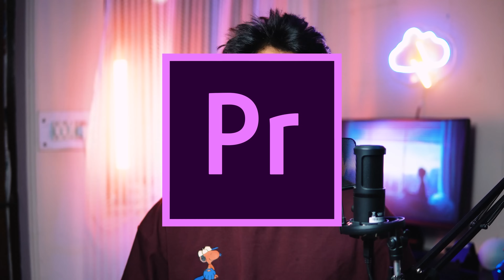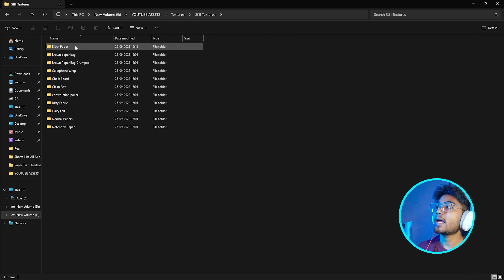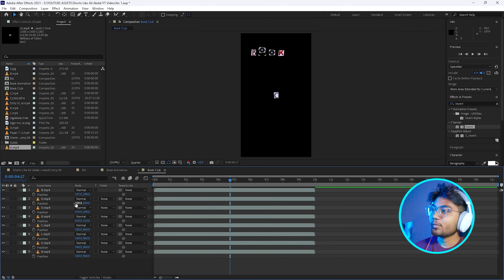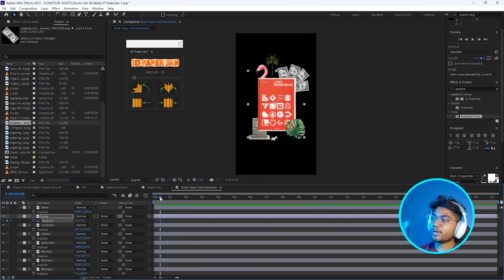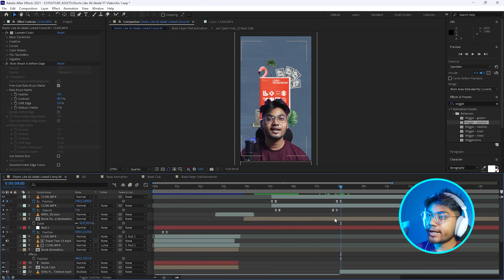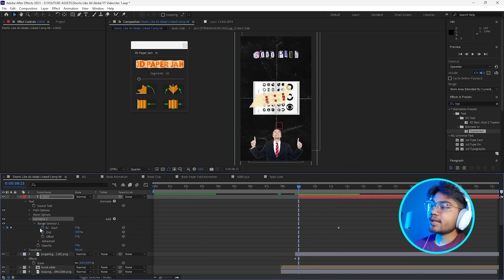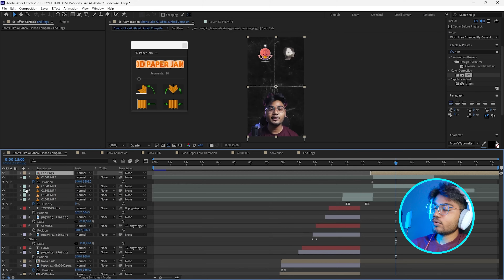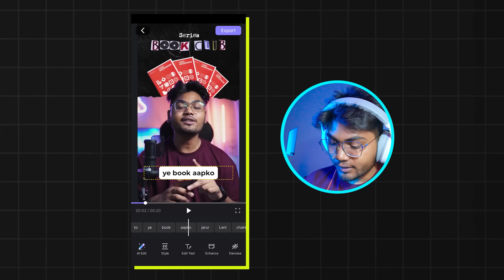Edit Reels Like ALI ABDAAL | Viral Reels Editing Tutorial Part - 4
🎬 Are you ready to take your YouTube game to the next level and create captivating Edit Reels and Shorts like Ali Abdaal? Look no further! In this comprehensive tutorial, we'll teach you all the tips, tricks, and techniques you need to craft stunning short-form content that keeps your viewers coming back for more.

Video Chapters :-
0:00 Intro
1:01 Paper Tear Effect
6:07 Animated Background
7:49 Halftone Texture
9:23 Keyframe Animation
11:55 Stop Motion Paper Text
15:05 Paper Cutout Effect
24:09 Rotoscoping & Masking
30:18 Tape Text Animation
40:8  Wiggle Text Effect
43:01 SFX
42:52 Free Auto Subtitles
45:40 Final Video
46:01 Outro

🚀 Whether you're a seasoned YouTuber looking to diversify your content or a beginner hoping to make a splash in the YouTube world, this tutorial has something for everyone. By the end of this video, you'll have all the tools you need to create Edit Reels and Shorts that not only reflect your unique style but also captivate and entertain your audience.